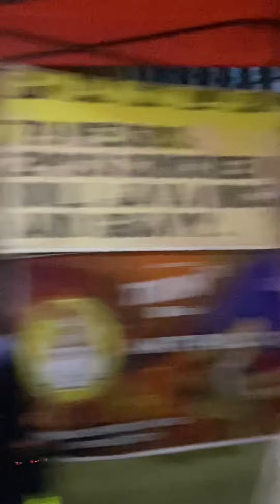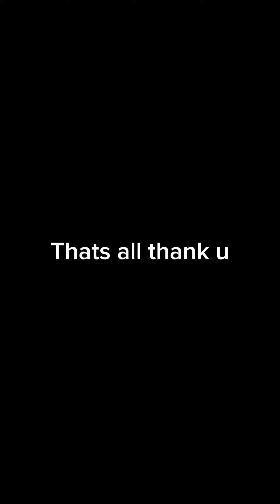Delicious chicken unli gravy sa cogeo gate 2